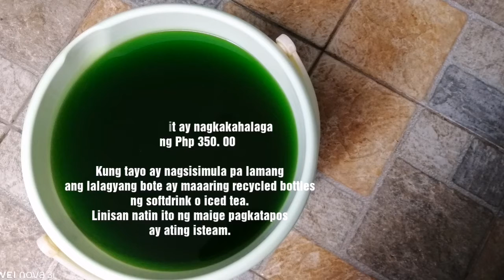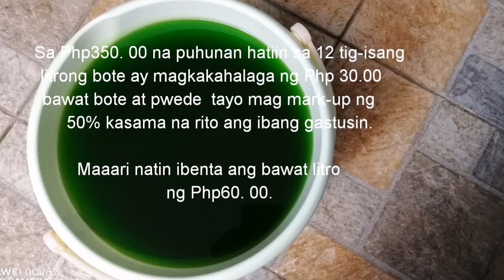HOW TO MAKE DISHWASHING LIQUID VLOG#5. DIYs Negosyo pambahay#Dishwashingliquid making#business tips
JoyAradanasVlogs: Paano gumawa ng diswashingliquid.  Pwedeng gamit pambahay or pambenta.
Please leave your comments here